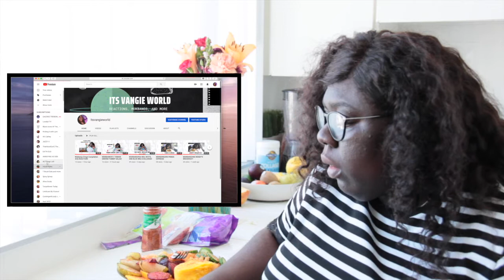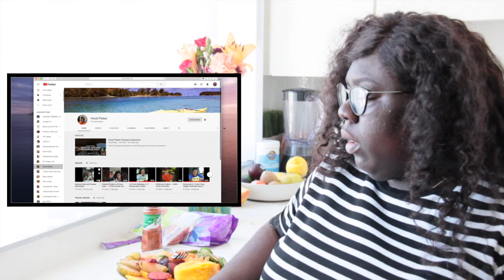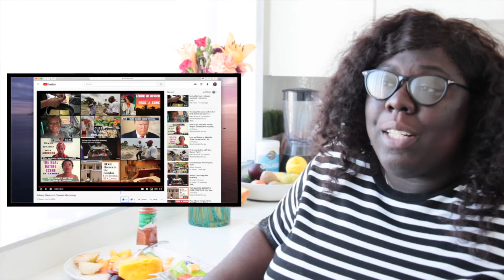MUKBANG#52| LETS SNACK & REACT!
PSALM 32:8